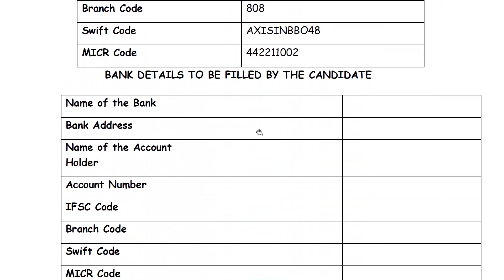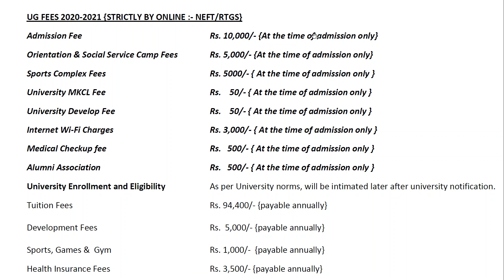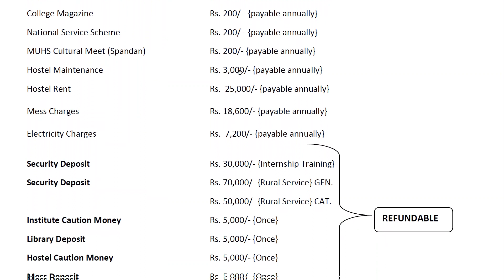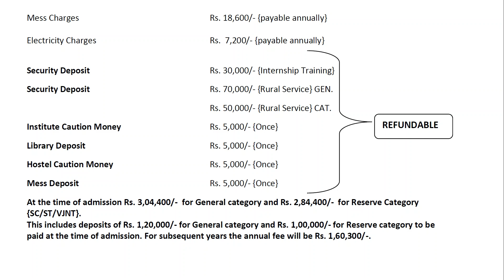MBBS FEES 2021 महात्मा गांधी इन्स्टिट्यूट मेडिकल सेवाग्राम GOVRNMENT MEDICAL COLLEGE CHANDRAPUR FEES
MBBS COLLEGE IN SEVAGRAM WARDHA FEES, GOVERNMENT MBBS COLLEGE FEES, GOVERNMENT MBBS COLLEGE IN MAHARASHTRA FEES, GOVERNMENT MBBS COLLEGE IN INDIA FEES, महात्मा गांधी इन्स्टिट्यूट ऑफ मेडिकल सायन्स  मेडिकल कॉलेज सेवाग्राम वर्धा MBBS फी,